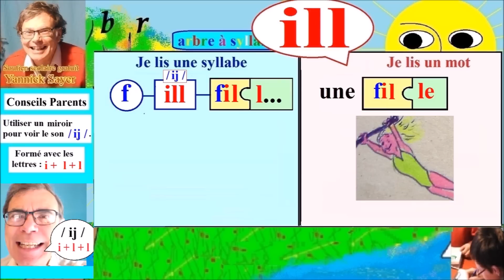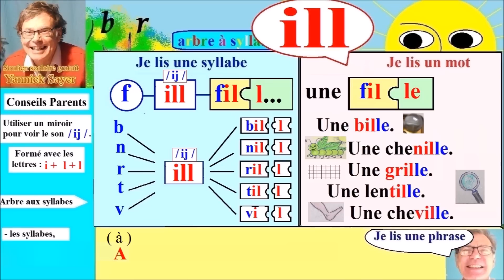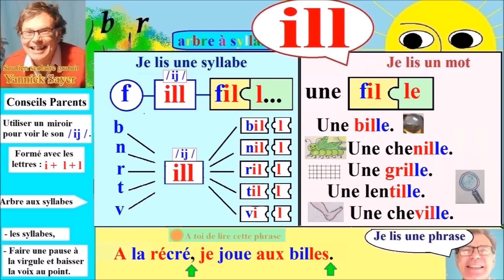Apprentissage de la lecture Maternelle CP en Français # ill (94)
Comment apprendre à lire dès la maternelle en GS et au CP les syllabes formées avec les lettres ( ill ) dans la construction des syllabes, des mots et des phrases et des conseils pour accompagner votre enfant avec l’aide de la méthode de lecture syllabique : les mouvements de la bouche dans le son ( \ ill \ ) dans la construction des syllabes, des mots et dans la diction des phrases. Cette méthode d’apprentissage de lecture syllabique maternelle grande section et CP en français est simple, efficace et progressive.

Ce cours est dédié à l’apprentissage du son ( \ ill \ ) formé avec les lettres ( i + l + l ) à l’aide de la méthode syllabique. Dans ce cours, l’enfant découvre la lecture sur trois niveaux :
(1) Comment lire et prononcer correctement une syllabe comme ( bill, fill, mill, nill, pill, rill, sill, till, ) et comment savoir construire cette syllabe soi-même avec l’aide de l’arbre aux syllabes;
(2) Comment construire un mot à partir de syllabes comme par exemple ( fil + le = fille, une fille ) avec la méthode syllabique et le découpage des mots en syllabes comme par exemple ( chenille = che + nil + le ) ;
(3) Comment lire une phrase simple après avoir lu les syllabes et compris chaque mot de la phrase puis la lecture de la phrase entière avec la ponctuation que l’enfant pourra répéter. Dans les phrases, les mots sont prédécoupés en syllabes de couleurs différentes pour aider l’apprentissage plus facile des syllabes lors de la lecture et aider la mémorisation.
Avec cette méthode syllabique de la lecture en Français pour Maternelle dès la GS et CP, l’enfant fera des progrès rapidement dans la lecture des syllabes, des mots et des phrases sur tous les terrains de lecture : petits livres, brochures et pourquoi pas les e-mails. La lecture est une porte incontournable vers le savoir mais aussi une fabuleuse ouverture vers le rêve au travers les jolis contes et toutes les histoires inimaginables.

Retrouvez toute la série d’apprentissage de la lecture en Maternelle dès la Grande Section et CP en Français avec de nombreux conseils pour les parents afin d’accompagner leurs enfants et un tableau récapitulatif sur : Comment savoir lire rapidement toutes les lettres de l’alphabet de a à z avec ou sans accents ( aigu, grave, circonflexe et tréma ), les syllabes avec toutes ces lettres et les mots avec ces syllabes et enfin les phrases avec ponctuations ( le point, la virgule, des guillemets, les points : double, d’exclamation et d’interrogation ) ; mais aussi la découverte des articles, des noms, des adjectifs et une initiation aux accords simples en genre et en nombre des noms communs et adjectifs qualificatifs. Cette série peut être utilisée comme support gratuit d’orthophonie pour les enfants ou adultes en difficulté de confusion des sons auditifs et  / ou confusion visuelle des lettres.

Cette série comprend les syllabes, les mots et les phrases avec :
- Les consonnes : b, c = k, c=s, c=z, ç, d, f, g / gu , h, j, k, l, m, n, p, q, r, s, t, v, w, x, z
- Les doubles consonnes : ch, gn, ph,
- Les syllabes en m et n : am, an, em, en, im, in, om, on,
- Les sons inversés : an/na, en/ne, in/ni on/no, un/nu, al/le, el/le, il/li, ol/lo, ul/lu, ain/ian, ein/ien, ion/oin, …
- Les sons phonétiques : o ouvert, o fermé, e ouvert, e fermé, e caduc ou muet, nasal,